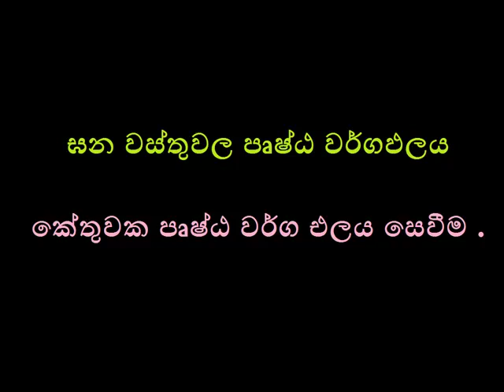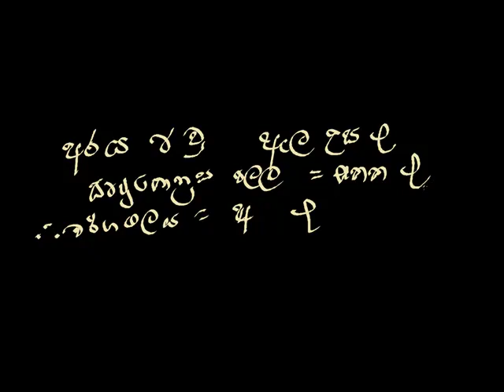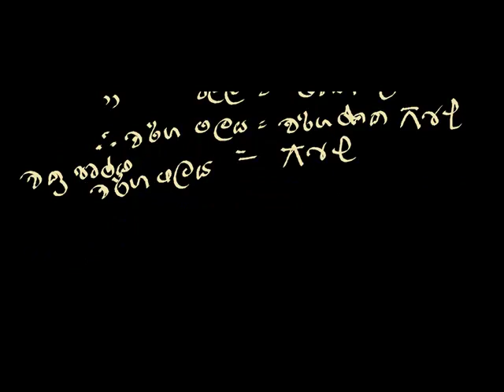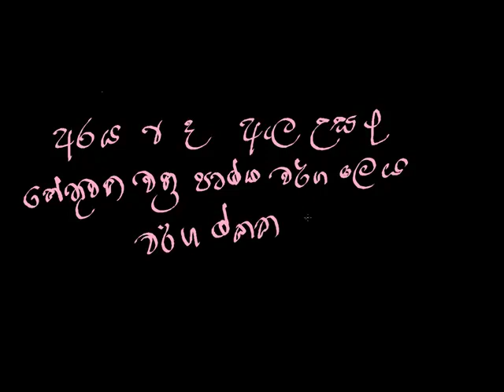kethuwaka vargapalaya 1